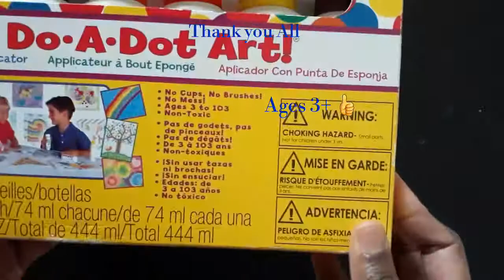DO.A.Dot Art for kids வண்ண தூரிகை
Hello friends,
           I played dot art with my daughter.
My four year old daughter really enjoyed dot art.
             I hope you also like this video😍.

if you like this video comment please.
first time watch this video in our channel